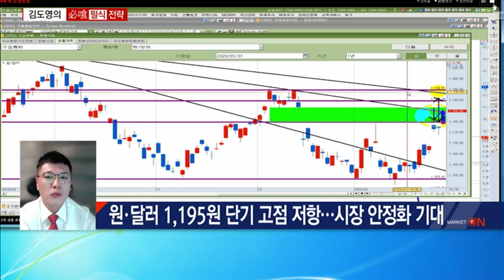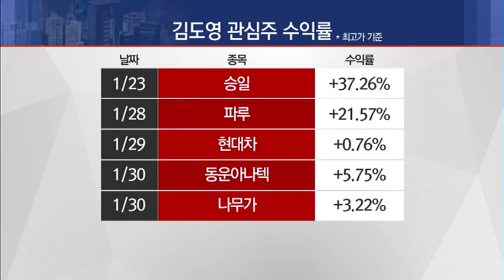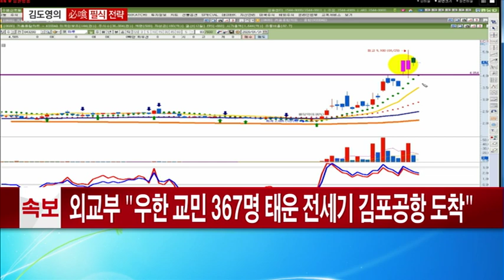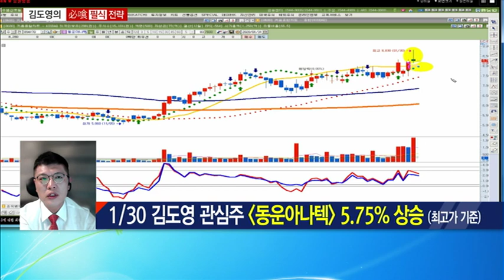[필식테마] 현대차 지금이 기회다! /(증시, 증권)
01/31 출발! 마켓온 1부